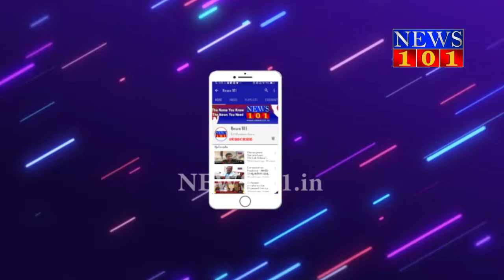Health Department Staff Protesting - 11ನೇ ದಿನಕ್ಕೆ ಕಾಲಿಟ್ಟ ಆರೋಗ್ಯ ಇಲಾಖೆ ಸಿಬ್ಬಂದಿ ಪ್ರತಿಭಟನೆ | News101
ವಿವಿಧ ಬೇಡಿಕೆಗಳನ್ನು ಈಡೇರಿಸುವಂತೆ ಆರೋಗ್ಯ ಇಲಾಖೆಯ ಗುತ್ತಿಗೆ ಹಾಗೂ ಹೊರಗುತ್ತಿಗೆ ನೌಕರರ ಪ್ರತಿಭಟನೆ.